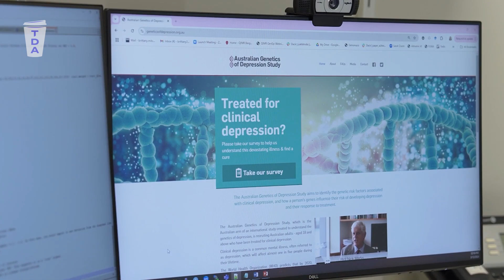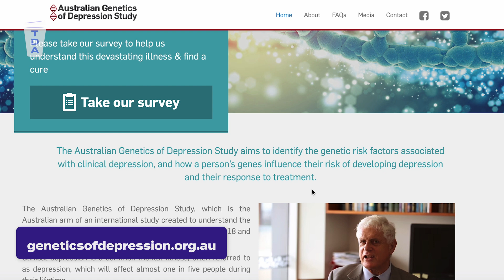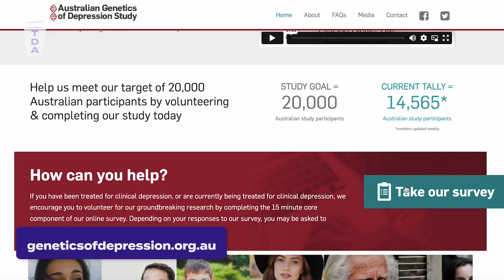The genetics of depression | The Daily Aus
Depression affects around one in four young adults, but there’s still so much we don’t know about the role of biology in mental health disorders. It’s what motivated researchers from around the world to conduct the “largest and most diverse” study of genetics and depression, led by the University of Edinburgh and King’s College in London. Findings from the analysis of 700,000 genetic samples prove that “there is a strong biological basis to having depression.” The discovery of previously unknown genetic variants linked to depression could change the way it's diagnosed and treated. Dr Brittany Mitchell from the QIMR Berghofer Medical Research Institute was involved in the study, and joins us in the deep dive to talk through these findings.

You can find more information on the Australian Genetics of Depression Study

You can read more about the findings from the global study

Hosts: Emma Gillespie and Sam Koslowski
Guest: Dr Brittany Mitchell
Producer: Elliot Lawry

The Daily Aus is a media company focused on delivering accessible and digestible news to young people. We are completely independent.

Note: Captions are auto-generated